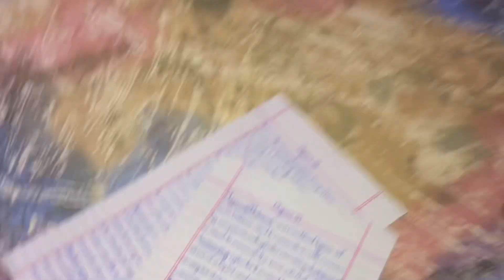Aj ak new EarPods liay hen 🎁….See more